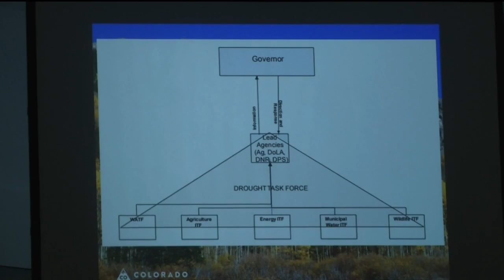25 years of looking to Southern Colorado's water future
There is an important discussion happening about the future of water in Southern Colorado